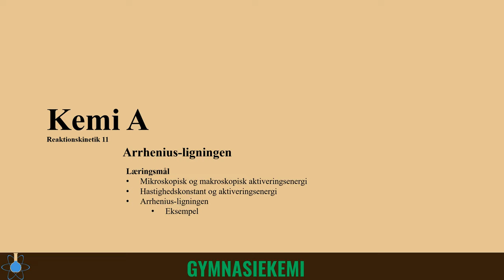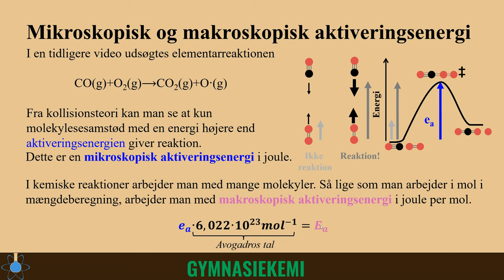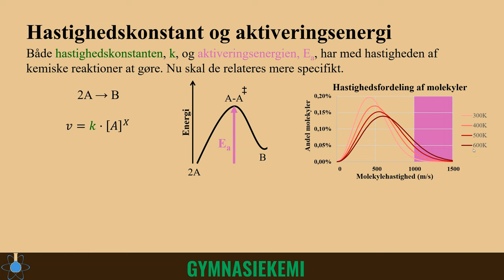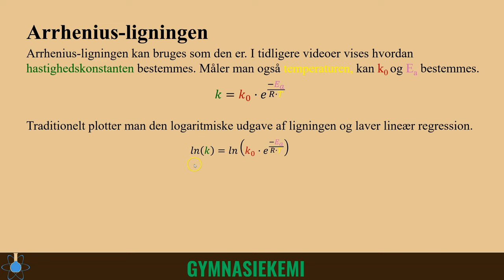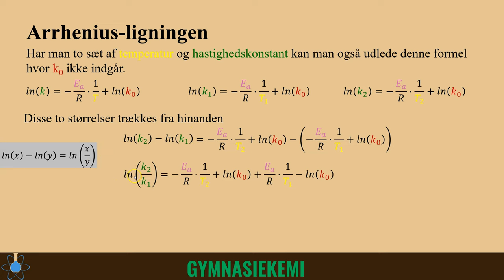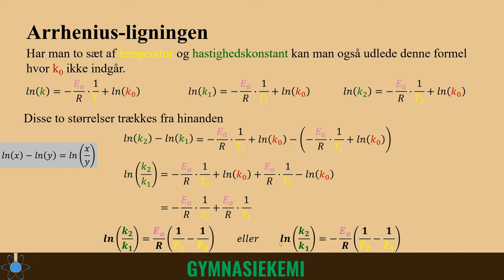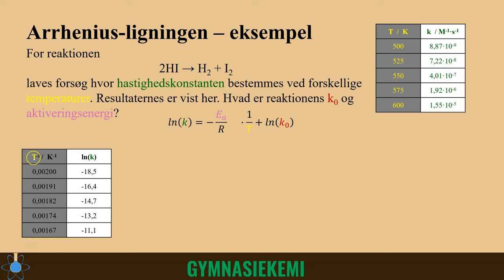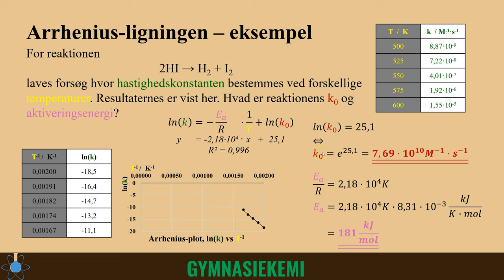Arrheniusligningen | Kemi A - Reaktionskinetik 11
0:00 - Start
0:20 - Mikroskopisk og makroskopisk aktiveringsenergi
1:39 - Hastighedskonstant og aktiveringsenergi
3:55 - Arrheniusligningen
7:44 - Eksempel